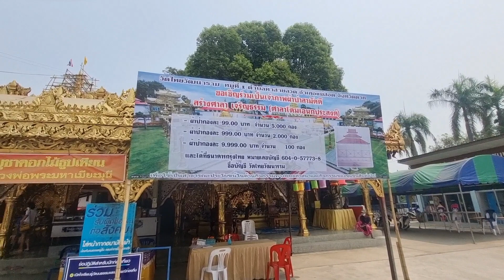พามาเที่ยววัดไทยวัฒนาราม ต.ท่าสายลวด อ.แม่สอด